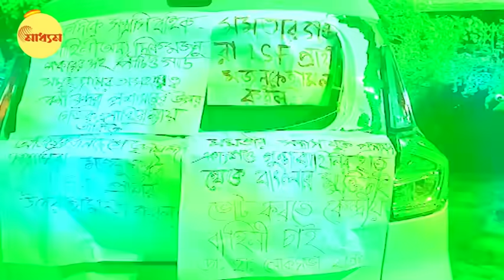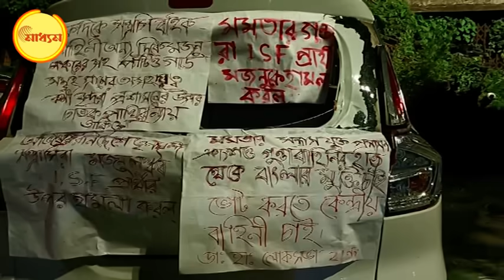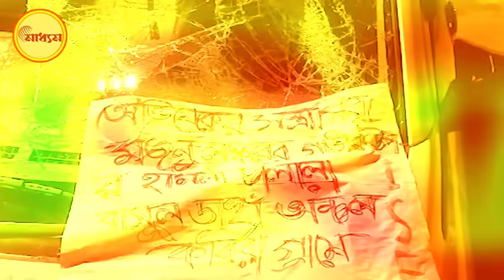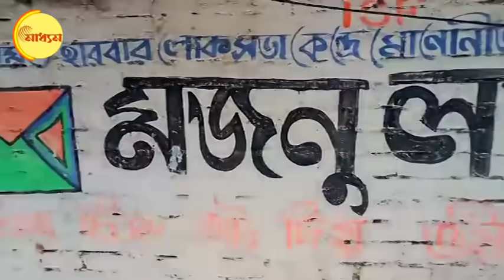Lok Sabha Election 2024 | Abhishek Banerjee: অভিষেকের লোকসভা কেন্দ্রে কেন আক্রান্ত আইএসএফ প্রার্থী?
Lok Sabha Election 2024 | Abhishek Banerjee: Why is the ISF candidate of Diamond Harbour attacked by TMC goons in Abhishek's Lok Sabha seat?

নির্বাচনী প্রচার ডায়মন্ড হারবার স্টাইল
ছবিই কথা বলছে। জানিয়ে দিচ্ছে গোটা গল্পটা তবে তার জন্য আর একটু কাছে গিয়ে পড়তে হবে কি লেখা আছে পোস্টারে
ডায়মন্ড হারবারের বাসুলডাঙ্গা এলাকা। খবর এসেছিল, বেশ কিছু আইএসএফ কর্মী সমর্থকদের ঘরবাড়ি ভাঙচুর করেছে তৃণমূল আশ্রিত দুষ্কৃতীরা। ২৩ তারিখের দুপুরে বাসুলডাঙ্গায় কর্মীদের আক্রান্ত আইএসএফ কর্মীদের বাড়িতে দেখতে গিয়েছিলেন ডায়ামণ্ড হারবারের আইএসএফ প্রার্থী মজনু লস্কর! তারপরেই এই হামলা! ভাংচুর করা হয় প্রার্থীর গাড়ি! প্রাণ বাচাতে কোনক্রমে পাশের এক বাড়িতে আশ্রয় নেন মজনু লস্কর সহ তার সঙ্গী সাথীরা!
দেড় ঘণ্টা টানা এই হামলা চলে বলে অভিযোগ! হামলা চলাকালীন বারবার স্থানীয় থানাকে ফোন করা সত্ত্বেও পুলিশ আসেনি, বলা ভাল তৃণমূল দুষ্কৃতীদের দাপট দেখাতে সময় দিচ্ছিলেন! হামলা শেষ করে তৃণমূল বাহিনী চলে যাওয়ার পর, হিন্দী সিনেমার মত পুলিশ এসে হাজির।
তখন অবশ্য এলাকা খালি!